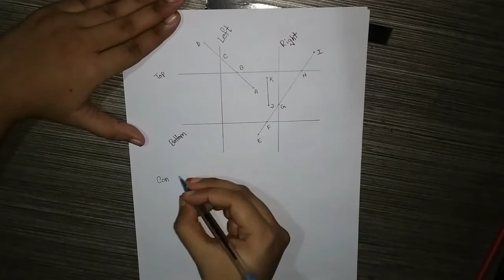Cohen Sutherland Line Clipping Algorithm | in Bangla.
Cohen Sutherland Line Clipping Algorithm Explained